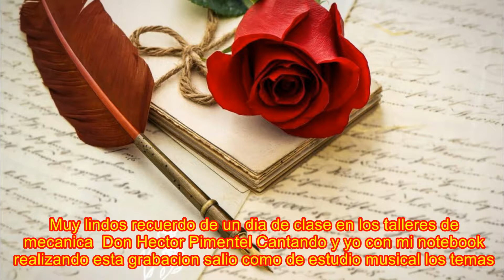Cantante Hector Pimentel Sonido imagen Roberto Oyanader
Este video es dedicado a Don Héctor Pimentel fue mi Profesor cuando yo era joven y estudiaba en el liceo industrial A-16 de Antofagasta. Después de muchos años yo ejercí de profesor en el Liceo industrial fuimos colegas preparando jóvenes en la Mecánica a combustión interna automotriz.
En los últimos días de noviembre se debe tener todas las notas finales de los 4° años para que ellos de  las pruebas de la  PSU para ingresar a las universidades, las clases se terminan a fines del mes de Diciembre por lo cual tenemos tiempo en salas y talleres sin alumnos de los 4° años ya egresado, yo en mi Notebook tengo muchos programas para realizar Dibujos Autocad, programa de dibujo 3D Solidwork, programas para realizar circuitos oleo hidráulicos, programas para realizar planos eléctricos y electrónicos, programas para realizar diseños de construcción de casas en 3D, y un programa que se puede hacer grabaciones con pistas de música y parchar voces de cantos y dejar la grabación como si fuera de un estudio de música. Un día don Héctor se acerca en donde estaba en el talles de Ajuste de Motor a Combustión sin alumnos de los 4° años ya que ellos estaban rindiendo las pruebas de la PSU en otro lado fuera del liceo conversando con don Héctor me dice que el canta en locales de la ciudad de Antofagasta, yo nunca supe de su talento hasta ese día, el tenia sus pistas musicales las grabe el el programa de música Cool-Edi-Pro 2.0 canto muchos de sus canciones y después de algunos arreglos por medio de este programa quedo como ustedes lo escuchan. Yo Roberto Oyanader Saa quede sorprendido por la voz y el talento de mi Profesor y colega cosas de la vida, espero que les agrade este regalo musical de dos profesores en un taller de un liceo realizando este trabajo. Recuerdos del año 2015, me despido dando mis saludos y respeto a Don Héctor Pimentel…